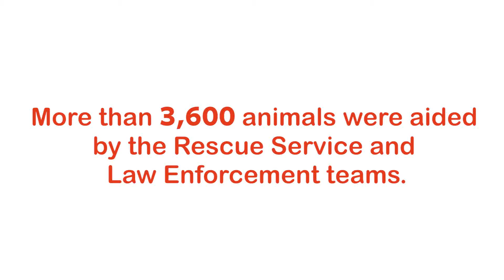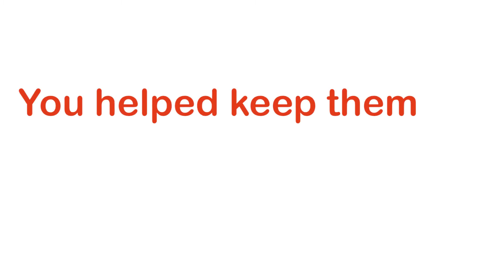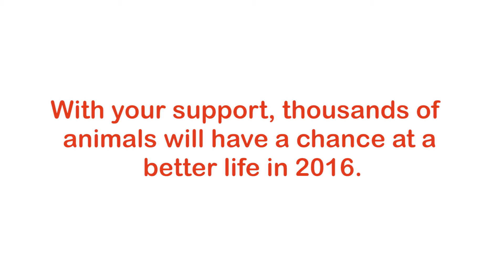Thank You for Helping Animals in 2015!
Thanks to supporters like you, over 14,000 animals got the care they needed in 2015! Watch this short video to learn how you helped keep these animals safe, happy, and healthy all year long.